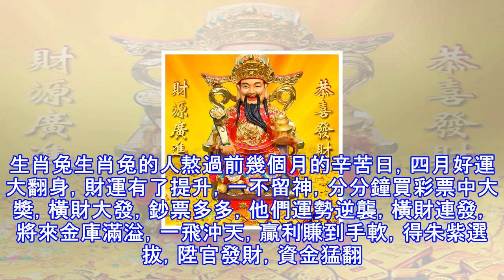這五大生肖，一不留神，發財中頭獎！3388一路發財，轉發沾沾財氣！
這五大生肖，一不留神，發財中頭獎！3388一路發財，轉發沾沾財氣！生肖虎屬虎的朋友本身已是財旺之身，向來都不缺錢財與福氣，來到四月份的今天，屬虎人依然財氣高漲，中獎如同天上掉餡餅，來歲可不一般，手氣大好，橫財如雨下，買彩十有八九都能中獎，欣喜連連，一不留神，紛紛鐘抱得大獎歸發大財。生肖猴屬猴的好友，本月份除了有好運天降，並且還被財神爺點名，得「天貴」福星加持，偏財氣大旺，中獎幾率很高，如果出門摸獎購彩都是十分合適的挑選，有望藉此機運取得豐盛財帛，以至是改動終身財產格式，大吉大利。 生肖馬馬年出生的人生成，性格好，並且懂分寸，平時都為前途打拚，今年註定財產來臨，一不留神中大獎發橫財，財帛萬貫，鈔...